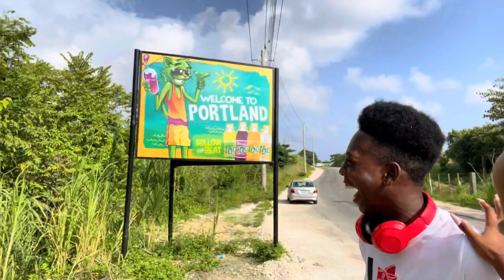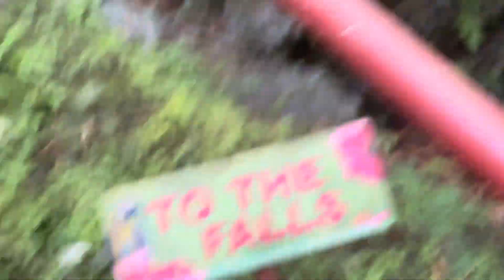My First Vlog😍|| Nii Exclusive 🤩|| Road Trip To Somerset Falls (Portland)🥰💦💦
Social media’s 🥰